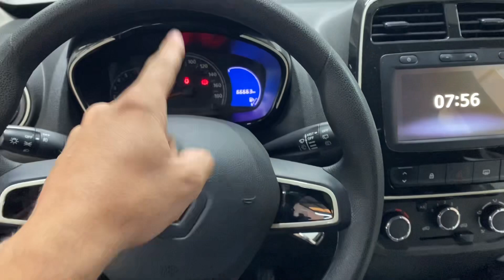Localização do fusível e relê bomba combustível KWID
O melhor conteúdo que você encontra aqui🤪

Em todos os meus vídeos eu ajudo você a resolver 1 ou mais problemas. Portanto, aqui você encontra tudo sobre: ​​Reparos automotivos com um pouco de comédia.

✅ @bigodemendess Instagram

Me siga para mais vídeos, vou deixar seu dia melhor 🤪 Assista outros Shorts legais : Shorts 1 t4Dxn5F1yKU